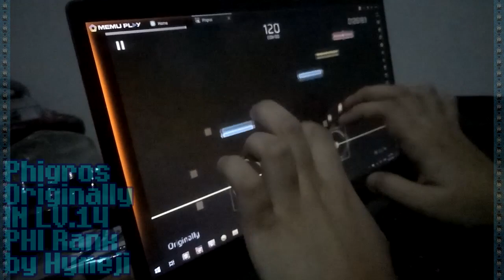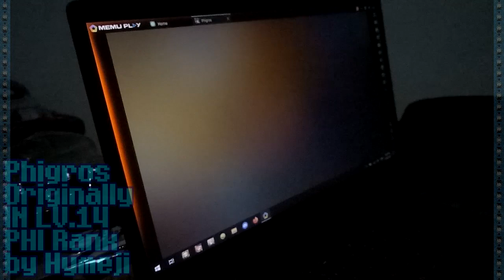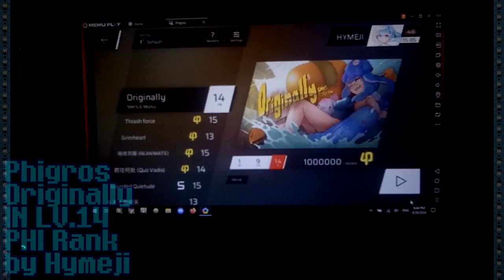[3.9.1 New Singles! (Part 1) || Can be a confusing LV.14] Phigros - Originally IN PHI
Number of weeks passed after SS4, new songs/singles will come. And boy, they did. Starting first with Originally. Originally... no pun intended, this is going to be part on the non-15 up compilation I'm planning to do, but this one has unique and confusing parts, that it deserves its own video. Songwise, very good, kind of reminds me of SIGMA. Chartwise, it's straightforward, with some kind of confusing parts, but not that much. The center chord metronome part with side upside down notes can be tricky at times, and can be a run killer. The last can also be tricky. It can be still dealt with 2 fingers, but just to be safe, I used 4 fingers here. Overall, not that hard. Also this is I think first song/debut of the composers... unless I forgot about something.

Despite I said confusing, no question marks added on the level, because it's still not that confusing enough to have the question marks.
For legend/reference of the question marks in the future:
(?) - confusing, but not inclined for level up
(??) - confusing, and has some inclination for level up, sometimes has up on the side of the question marks

Player: Hymeji
Calibration: 300-320ms